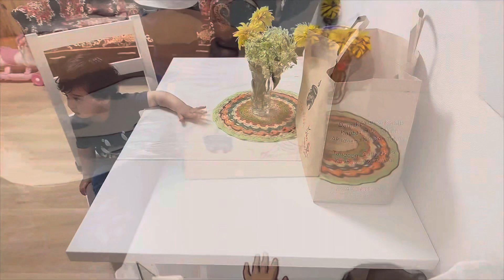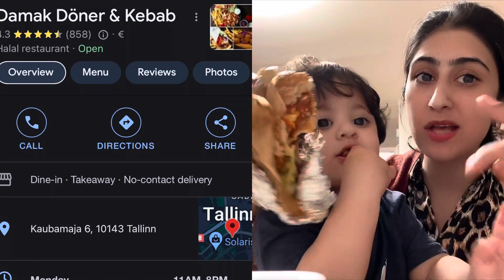Rayed Surprise Me 🤷‍♀️ Pakistani Girl in Europe|Estonia🇪🇪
Hi i'm Mawra Muattar an active Social Media Vlogger welcome to my youtube channel on this channel you will find a variety of Videos related to Traveling, Story Telling, Daily Life Vlog, Lifestyle in Europe Tallinn Estonia, Fun and much more...